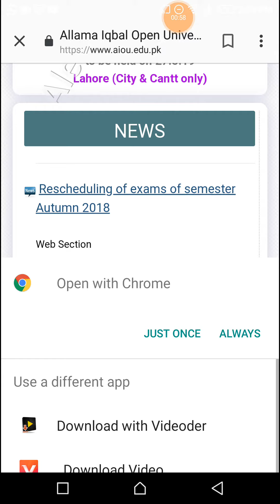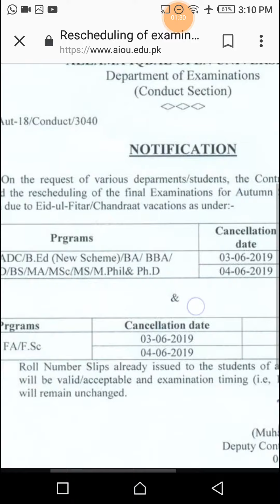AIOU Student Autumn Semester 2018 papers canceled | Postponed autumn 2018 | Tj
AIOU Students autumn papers canceled.

About: This video is Specially helpful for the student of Allama Iqbal Open University Islamabad because in this video I inform them that their autumn 2018 semester papers has been canceled due to eidul fiter reached on 5 Jun.

New update allama iqbal open university.
Why papers had been postponed.
Why paper canceled .
AIOU paper why postponed.
Technical janan.

New date of postponed papers.
Autumn semester 2018.
New semester.
Fees structure 1.5 year.
AIOU news.
Technical janan.

So,  strictly restricted re-upload our contents."